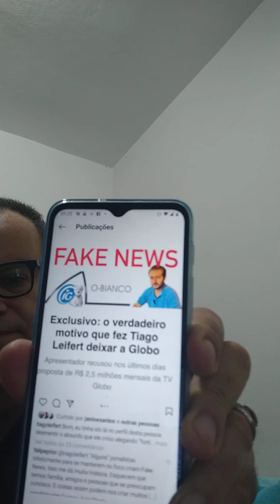RADIALISTA DEFENDE TIAGO LEIFERT DAS FAKE NEWS